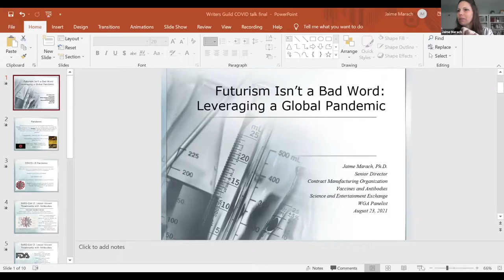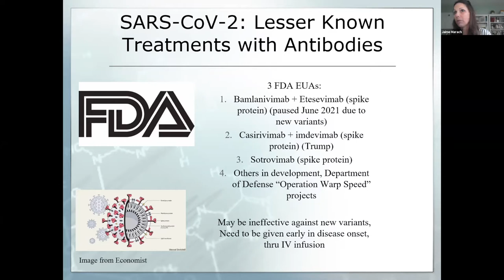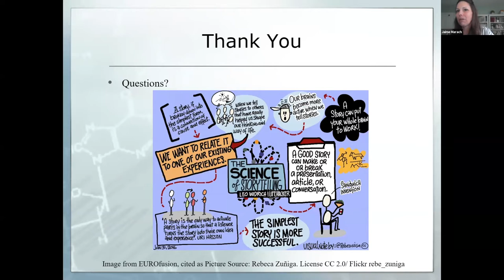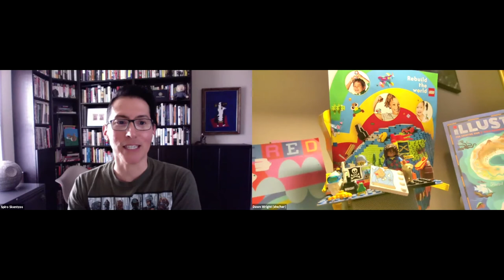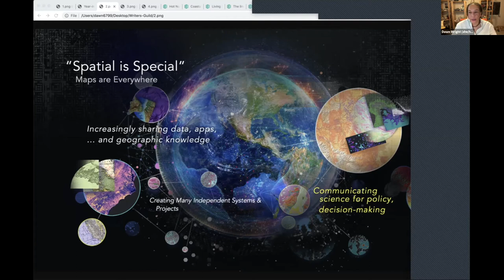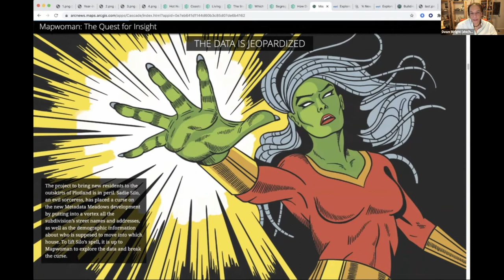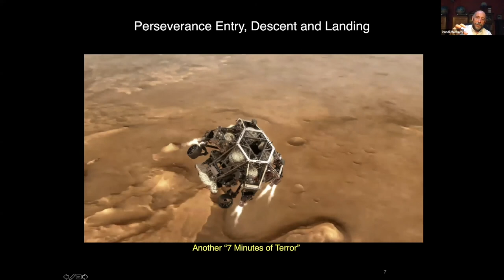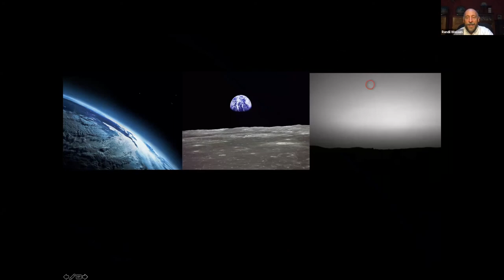Futurism Isn’t a Bad Word: Uplifting Insights into Science for Your Storytelling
It’s been a wild year (and counting), and one thing we learned is that science and facts are still on our side. Enough with the dystopias: Let’s learn more about how scientists are working to unlock the mysteries of our world so we not only survive, but thrive in this world – and how that also makes great storytelling for us. Presented by Writers Guild of America West’s Genre Committee, panelists include: computer scientist Juston Johnson, Dr. Jaime Marach (PhD., Biomedical Sciences, UCSD), Dr. Randii Wessen (Architecture Team Lead Study Architect), and Dr. Dawn Wright (Chief Scientist of Esri and Professor of Geography & Oceanography, Oregon State University); moderator: Spiro Skentzos (Arrow). Recorded on August 23, 2021.